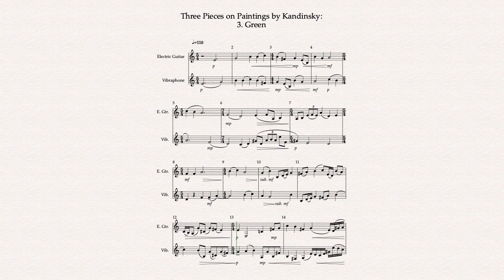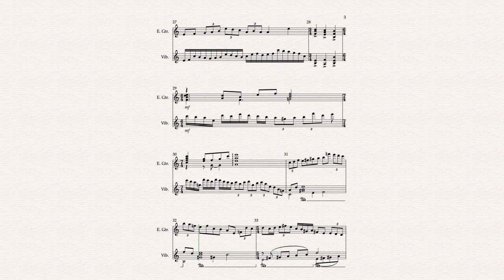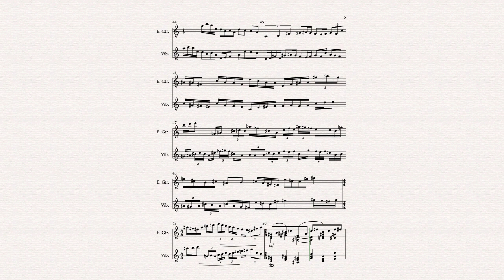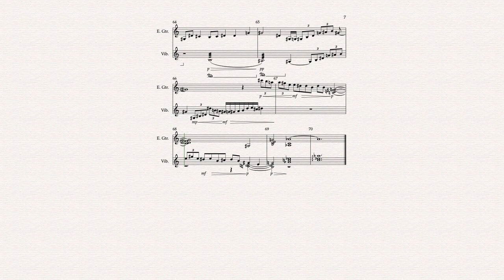Three Pieces on Paintings by Kandinsky: 3. Green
The third and final work in a set inspired by paintings by Kandinsky, "Green" was composed by Catherine Neville for the Ictus Novus duo, Kyle Miller and Matthew Kowalski. For electric guitar and vibraphones.